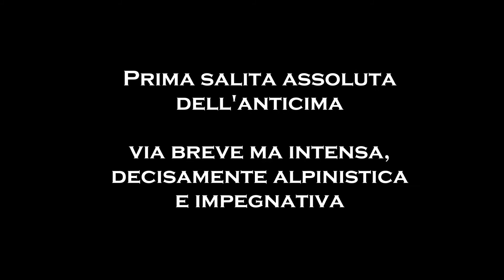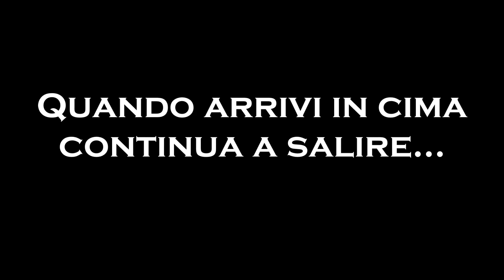Torre grigia del brento - via Camino del pesce d'aprile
Prima salita assoluta della Anticima sud e seconda via alla Torre grigia.
Via impegnativa, anche se breve, in ambiente isolato e selvaggio.
Aperta il 25-03-17 e 01-04-17 da
Walter "Pres" Polidori
Alessando "Pelo" Pelanda
Alessandro Ceriani